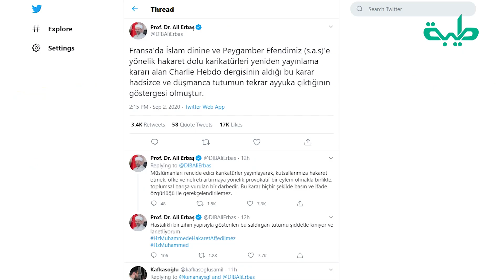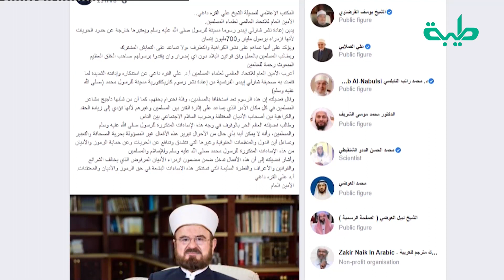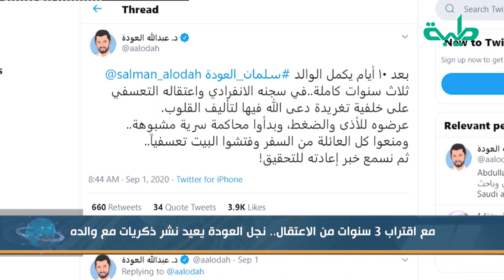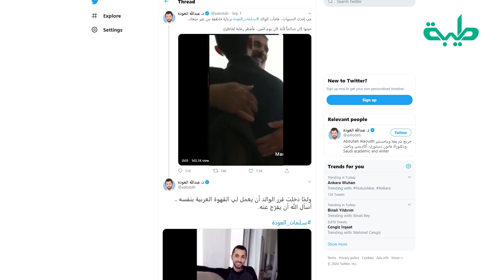برنامج حصاد العالم الإسلامي ليوم الخميس الموافق 3-9-2020